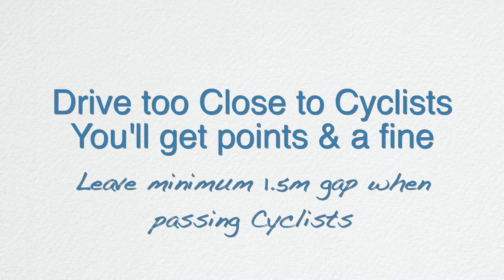Is This The Scariest Hit & Run? Drivers v Cyclists...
As a driver who cycles I have come to learn the majority of people on the road are terrible drivers in a world of their own! Driving is something I really enjoy and love putting on a great playlist when going on a road trip. When I see cyclists I give them a wide berth... why because I like having a clean driving licence and money in my pocket. I also enjoy being free to come and go as I please. Some drivers are facing prison time for killing someone because of the poor choices they made while behind the wheel of a car.

Most cyclists have cameras that record their journey, I am one of those people and I rarely forward footage to the police. Until now this driver purposefully drove too close and then had the audacity to say it was my fault and I shouldn't be on the road. I bet he is regretting his actions having spent money on an awareness course with pending court summons. My safety is the most paramount thing and I am responsible for my safety however some drivers put my life in danger because of their poor decision making and impatience.

I am no longer withholding footage I will be sharing it with police because there are way too many close calls for my liking.

Cyclists are entitled to cycle in the middle of the road/lane if they deem that to be the safest place to ride, and drivers you have to wait until you can safely pass leaving a gap of no less than 1.5 meters. Why because this is distance you should leave incase the unthinkable should happen you are a safe distance away from the cyclists as you pass.

Cyclists shouldn't ride between parked cars and traffic incase someone opens a car door. I have seen what happens when a cyclist rides into an open door in between parked cars and traffic. It is not something I wish on my worst enemy, it was horrific!

Cyclist obey the rules of the road do not go through red lights ever! Stop at zebra crossings, pedestrian crossings when you're on the main road. The rules apply to you too!

Imagine your child cycling home what would you want other drivers to do when they see your child in front of them?

Be safe out there and remember love is the only thing you should be expressing to one another.